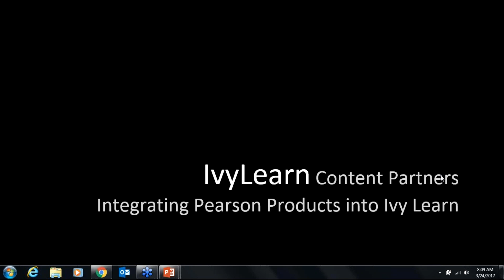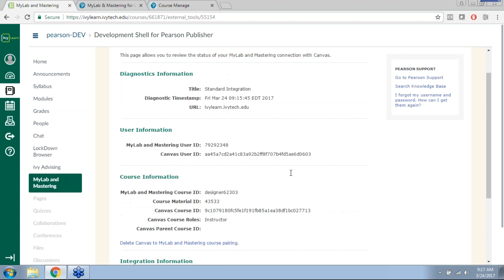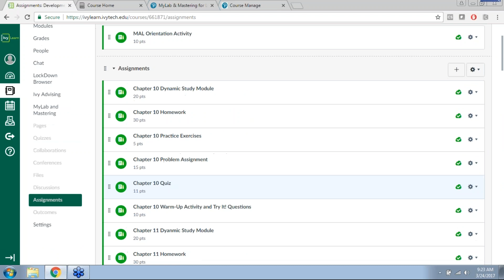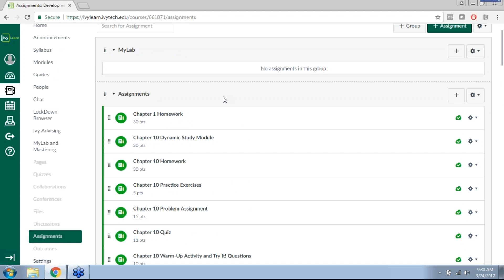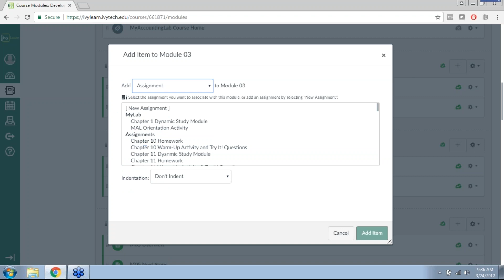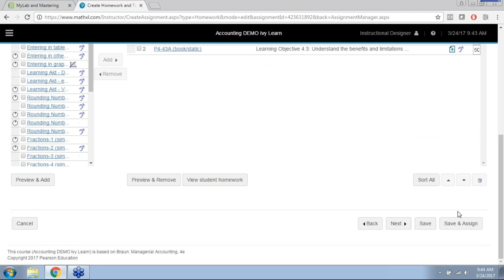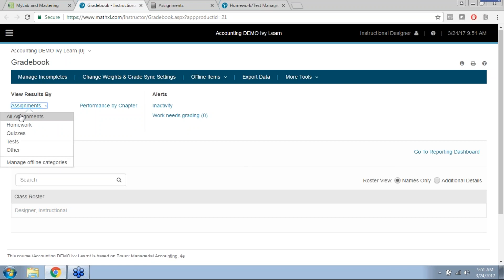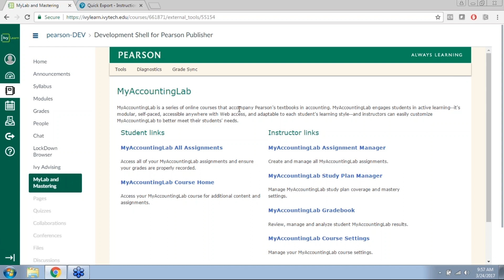Integrating Pearson Products in IvyLearn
This is a one hour presentation regarding the implementation of Pearson content into the IvyLearn platform.